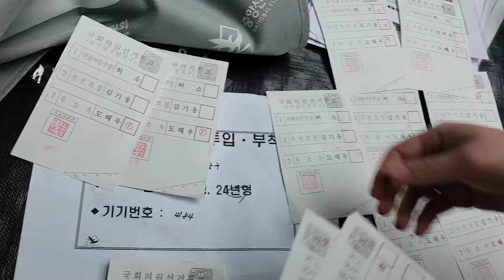전자개표기 모의테스트 중 재분류표만 모아봤더니 도태우후보만 불리했음. 도대체 전자표기 계속 왜 쓰는가?